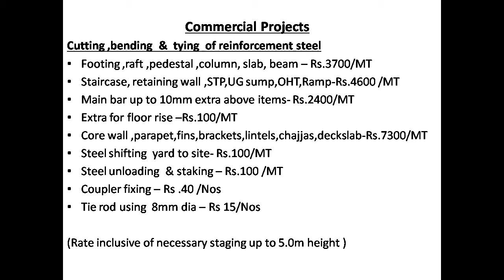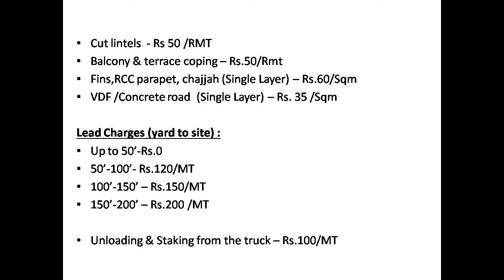Labour Contract Rates – Reinforcement Steel Works ( Residential & Commercial Projects )